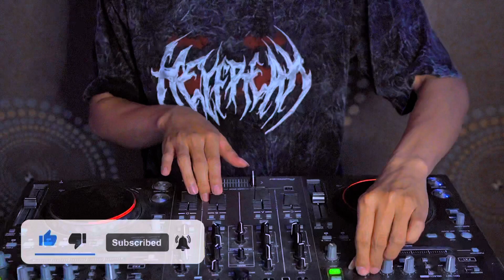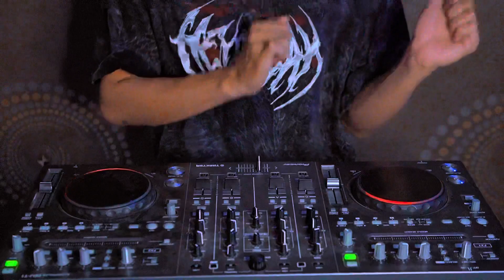DJ SPECTRUM X KU SAYANG SEKALI PADAMU SLOW BEAT VIRAL TIKTOK TERBARU 2022 DJ KOMANG RIMEX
🔴Detail Lagu

Judul        : Spectrum
Remixer   : Dj Komang Rimex
Artis         :

💠Platforme Music
Resso :

💠Business.